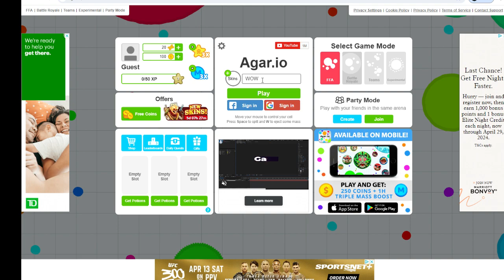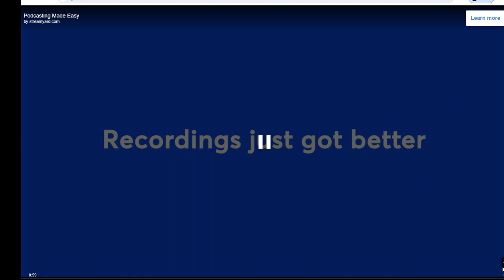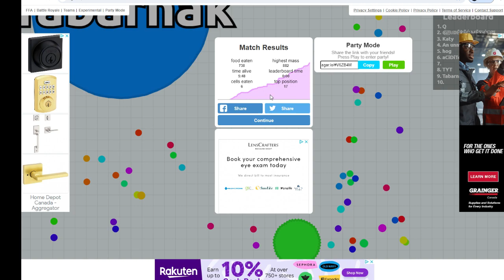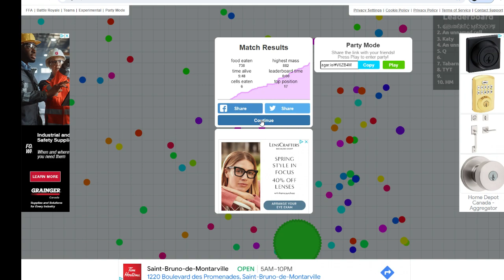Agar.io Browser Game - Available free - Preview - Tutorial - Gameplay - Online Multiplayer Game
Try to make it to the 1st position. Try as often as you like and survive in this playing field with about 100 players at a time, competing for the top spots. In this video, "Tabarnac" ended up getting me, which was good in a way because I was hoping to show you all possibilities during the game, and was hoping to keep the video under 10 minutes. However, bear in mind that's it's quite rare that a big guy will waste time trying to get you when you're within an enclosure (depends on the enclosure too), as they reduce in size when they shoot matter and take other risks when spending time on just one player like "Tabarnak" did with me there. I've never seen someone try to get me that much before, and spend that much time and energy on getting someone, but it was a nice coincidence nonetheless to end video more quickly and show you other aspects. I may have shot back normally (he/she would have broken up) or I would have run away immediately after seeing someone shoot that way, and would normally would have gotten away. So don't think this is common, people rarely spend time around viruses like "Tabarnak" did and perform such actions. I've made it to the number 1 position a few times, using the strategy I explained (with "better" enclosures however), and was covering the entire screen and couldn't even move because there was no room to move I was so huge. Not like some claim to have broken the record for highest score when they were still broken up into pieces, and could still move, and certainly not so big on the screen like I was. As far as I've seen, during play or through other videos, I've never seen someone get as big as I did once. So big that I was completely immobilized, covering the top and bottom extremes of the playing field. Those "experts" always splitting up, thinking they'll win, end up getting eaten by me as I come from behind them towards their smaller circles, and eat them, while I never reduce my size, unless I run into viruses or people shoot again, but by then I've already claimed the top spot and was as big you could ever become. So mission was accomplished essentially, and ultimate goal was reached. Have fun!

Join me on Twitch for Live games and occasional tournaments of a variety of games. You can join a Live stream and show your skills. I'll show you how to join my Live stream as well, and we can all have fun together, competing in different games or just having fun playing together. Spectator or player. I'll eventually also provide links to free downloads when applicable so we can all play the games that are being streamed Live if you ever need them. Let's have a blast interacting on Twitch and playing together! Check out my links and videos on my main page, and follow on Twitch to get notifications of Live game streams!